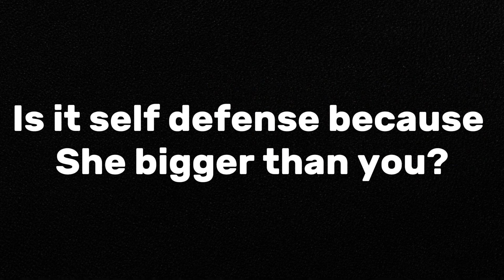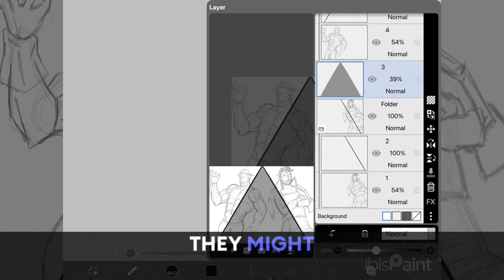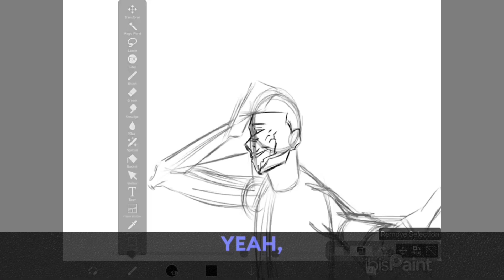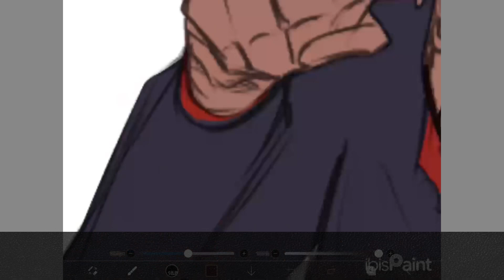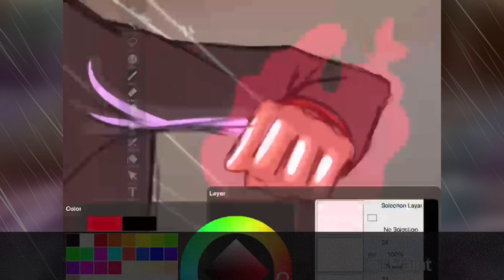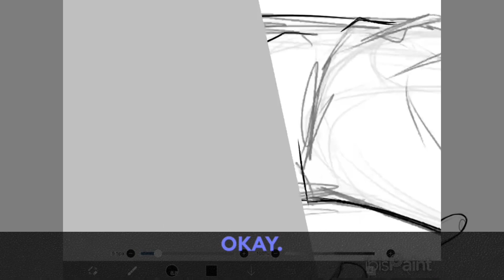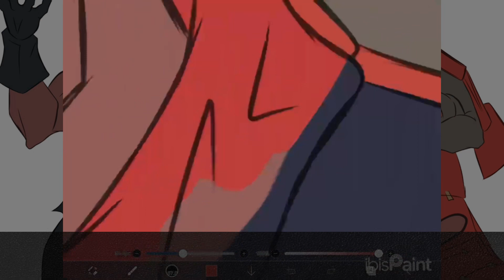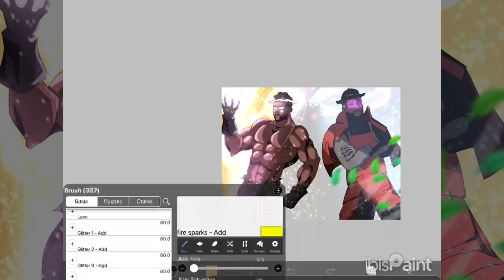IS IT OVER? KENDRICK WON? | art - discussion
Still tryna get used to talking so i probably sound awkward and I need to get a mic

Background beat by:  ​⁠@1NuWAV